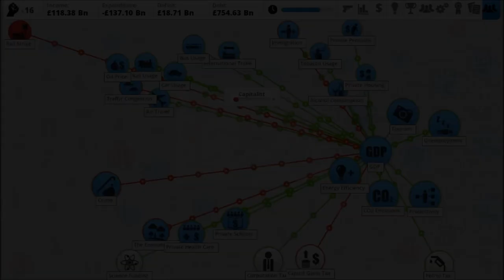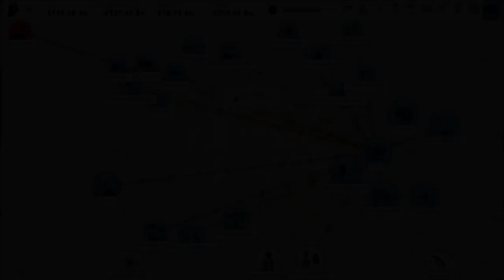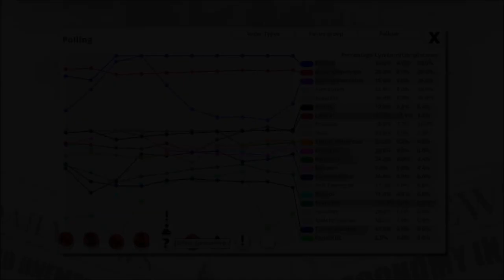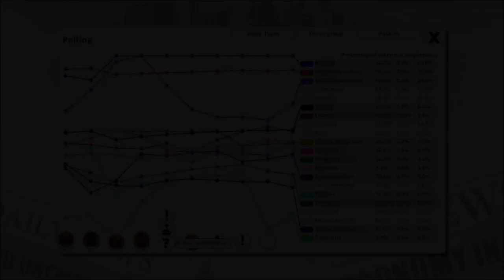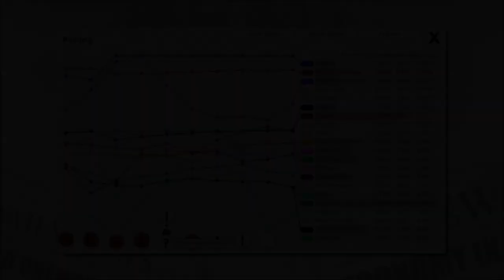Smalltalk: Micromanagement und Spielspaß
Micromanagement macht Spielspaß - keine Frage! Aber warum? Und wie muss die Arbeit in Computerspielen gestaltet sein, damit sie Laune macht - und keine schlechte Laune? Darüber diskutiere ich als Gastgeber mit den Let's-Play-Kollegen tom.io, egonson und Legendarymarvin. Diese Gesprächsrunde wird zeitgleich auch als Audiopodcast in der "Vollbild"-Reihe auf soundcloud veröffentlicht: